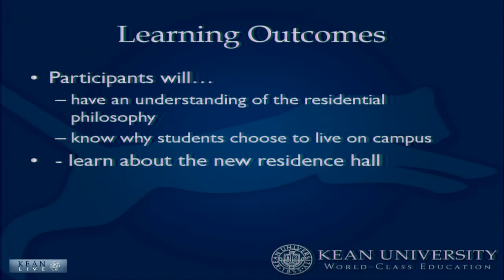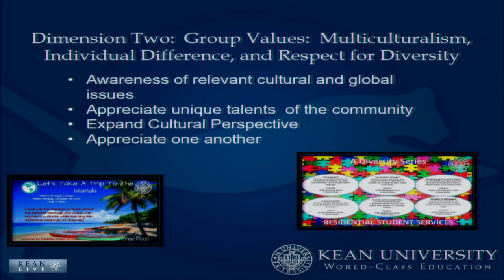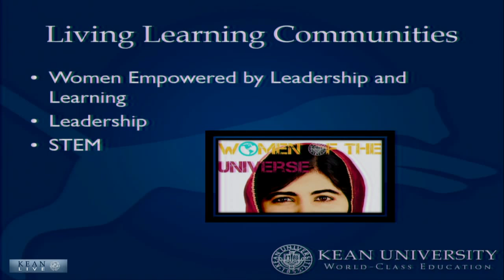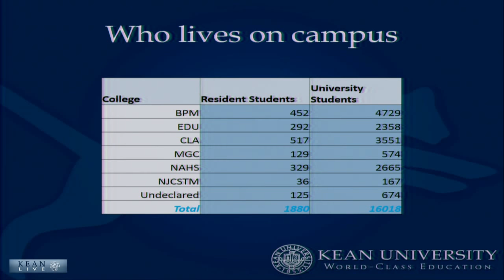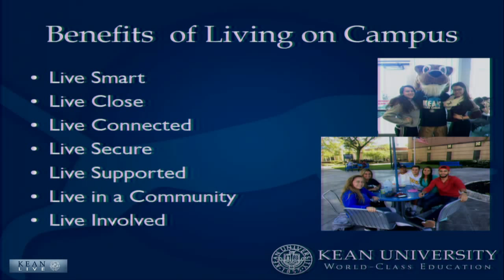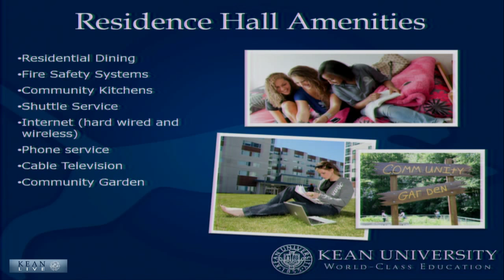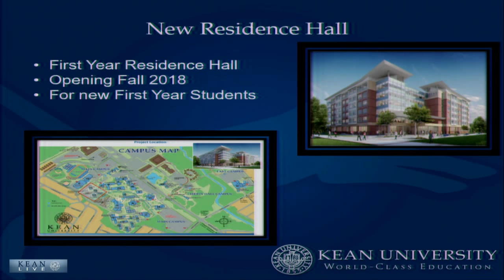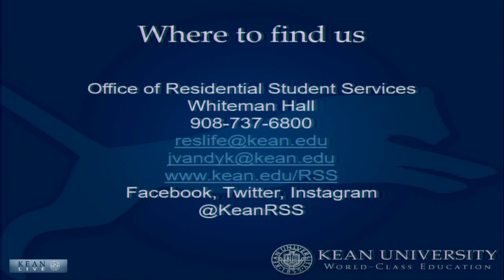Living At Kean!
STEM Auditorium
January 11th, 2018
3:00PM-4:30PM